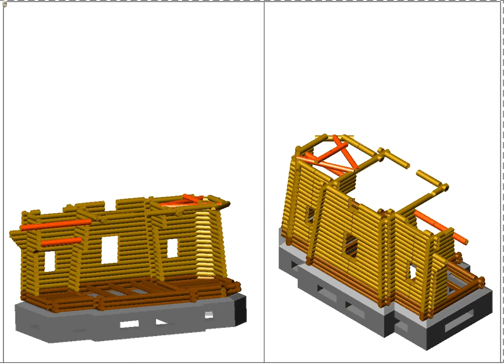Анимация сборки первого русского Православного храма в Антарктиде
Анимация сборки первого русского Православного храма в Антарктиде во имя Живоначальной Троицы, созданная в AutoCAD и позволяющая увидеть последовательность создания сооружения с полным соответствием электронной копии реальному строительству.